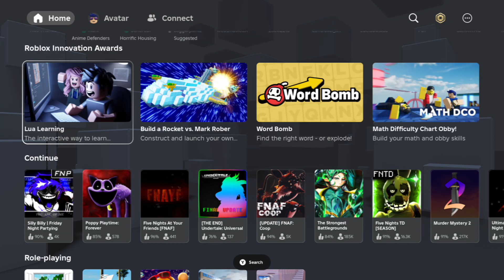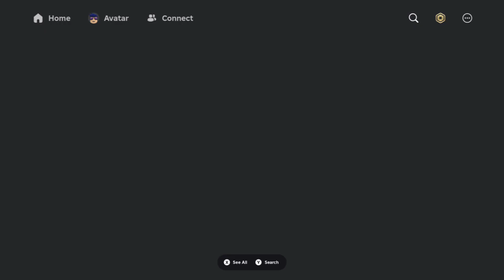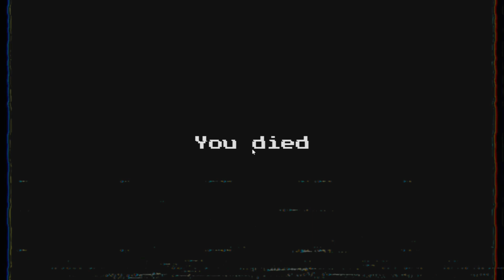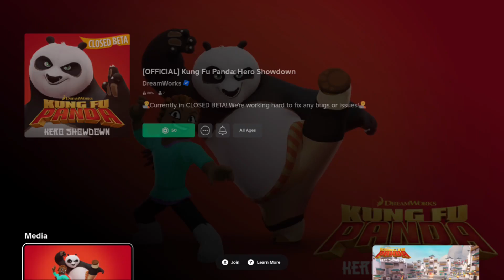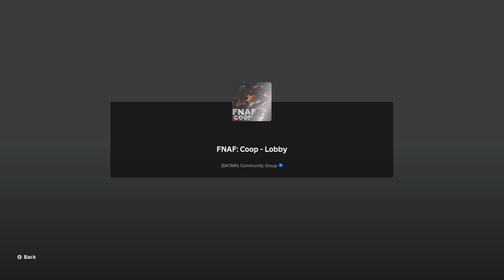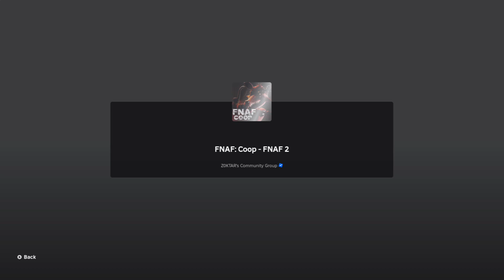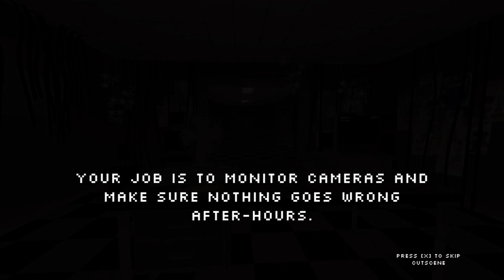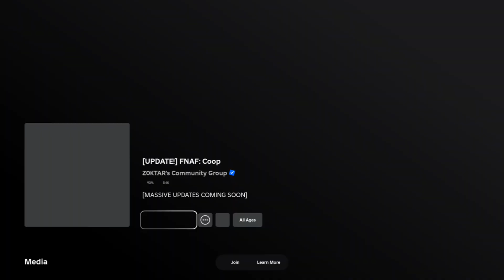i played random games on roblox